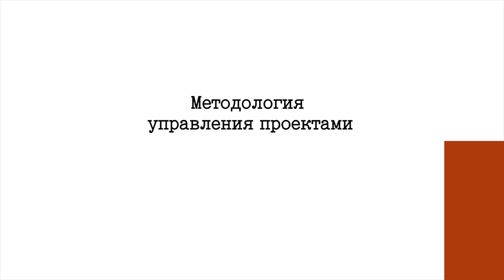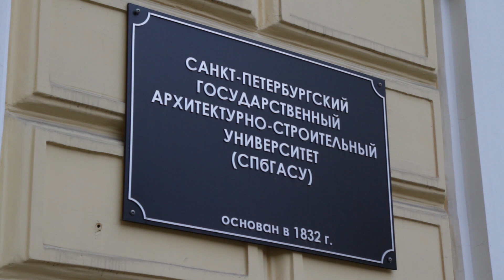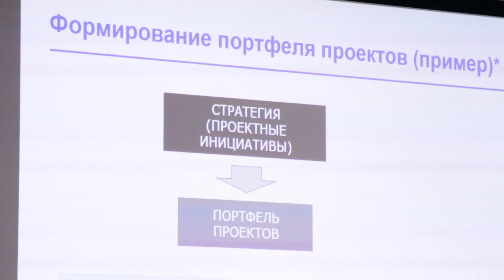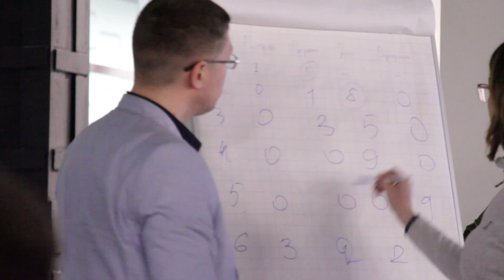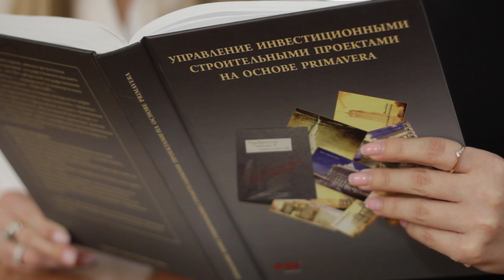I Международная научно-практическая конференция СПбГАСУ “Управление проектами"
15-17 мая 2019г. Санкт-Петербурге прошла I Международная научно-практическая конференция СПбГАСУ “Управление проектами: идеи, ценности, решения”.